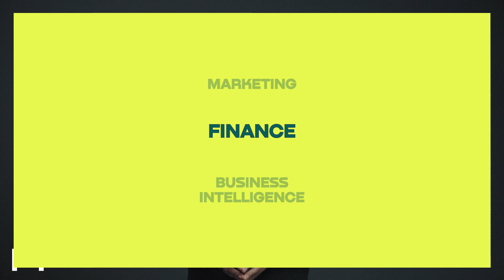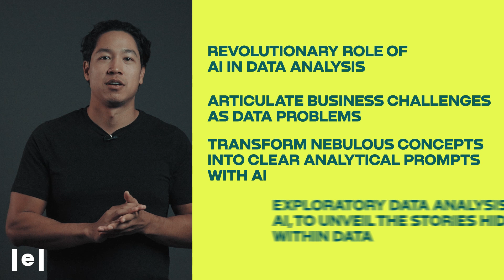AI/ML Business Development Manager at AWS teaches AI/ML for Data Analytics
Learn how to apply AI & ML for improved data insights. 7 weeks, live online!

🔹 5 demos
🔹 3 workshops
🔹 3 guest speakers
🔹 1 course project